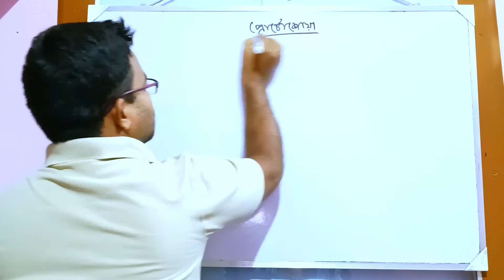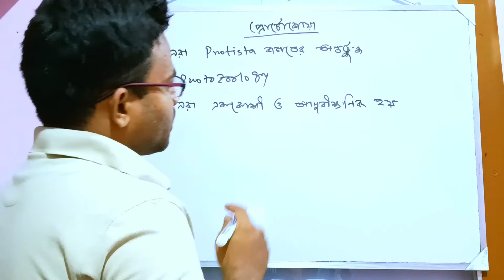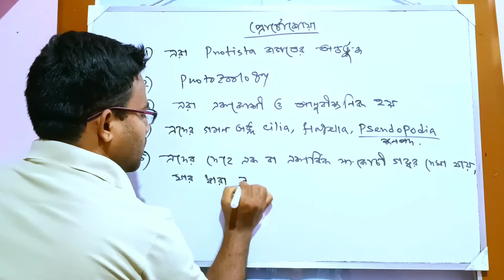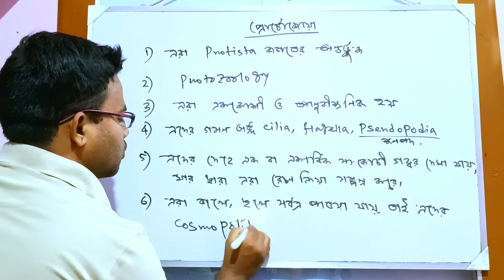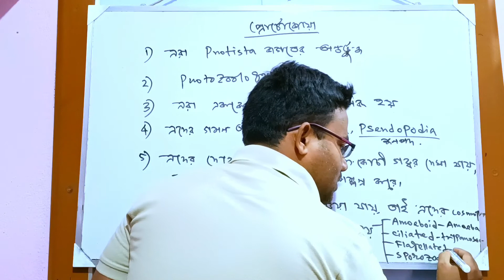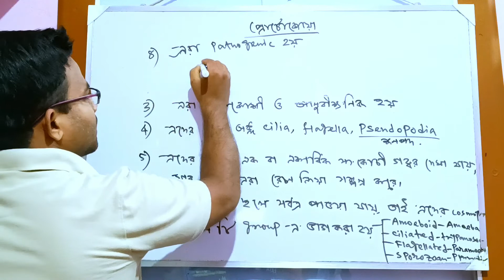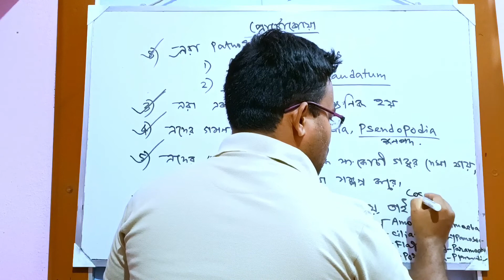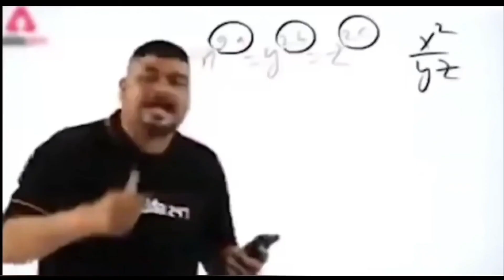Important characteristics of protozoa with example || আদ্যপ্রাণীর গুরুত্বপূর্ণ বৈশিষ্ট্য ও উদাহরণ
Important characteristics of protozoa with example